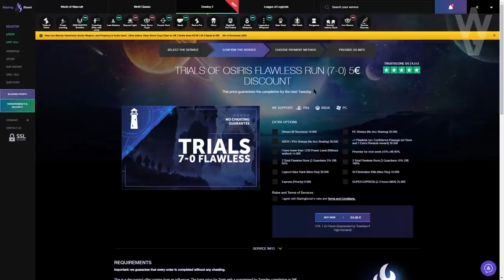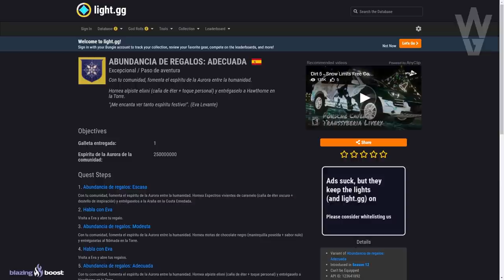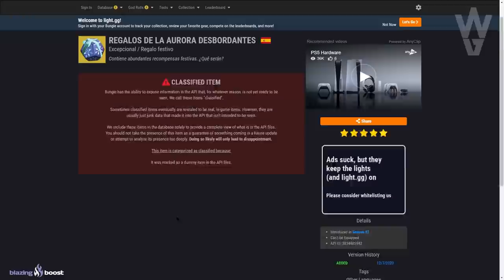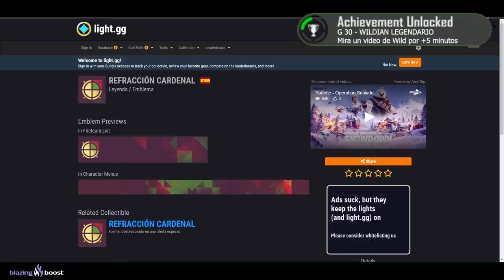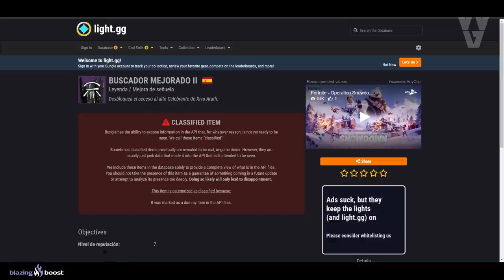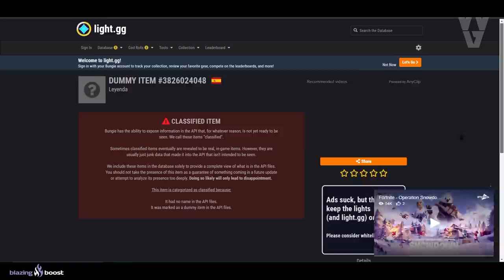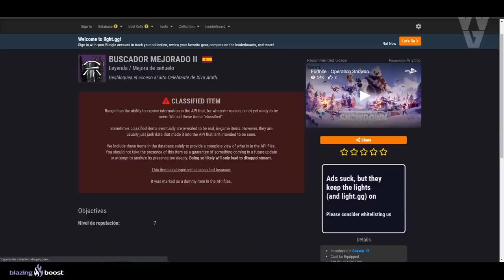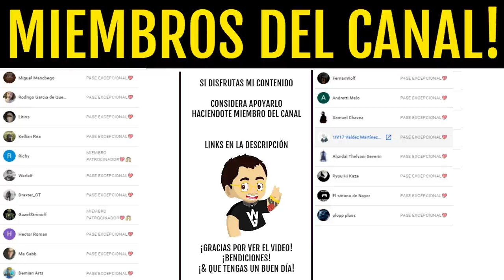BUNGIE NO LO CALCULÓ BIEN...😞 | Destiny 2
2️⃣Retweetear el Tweet del Sorteo que hay fijado
⏰Finaliza el 21 de Diciembre a las 19:00⏰
¡Mucha Suerte!💖🤗

► ¡Sígueme!
• Accesorios Gaming 10% dto. Código wildgamer
► Fuentes de información mencionadas en el video:
► Comunidad de PS4: TheWildGamers
► Videos que pueden interesarte:
• "HACKS" en las PRUEBAS! Puede que las QUITEN! SUPER OCULTA! PORTAL a "VENUS" y MÁS! | Destiny 2
• INCURSIÓN CÁMARA 2.0! *VEX ESTASIS!* NUEVA MITOCLASTA Y NUEVO LOOT de RAID! INFO DLC! | Destiny 2
• PASE IMPECABLE EXPERTO! SIMULACIÓN del FARO! ME DAN EL *GOD ROLL*! PRUEBAS DE OSIRIS! | Destiny 2
► LOS MIEMBROS DE CANAL MÁS EXCEPCIONALES!
• Richy